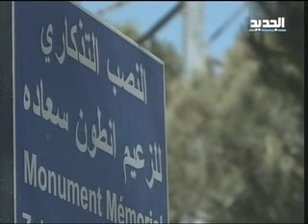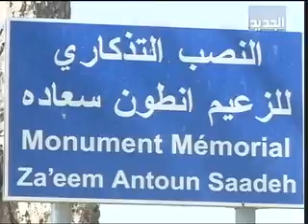بلطجية القومي يعتدون على الزميلة غدي فرنسيس